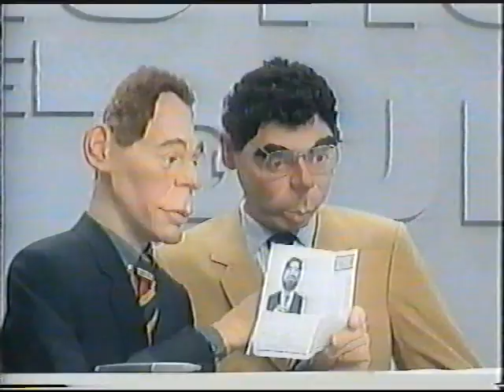30-05-1998 Canal Plus - La Semana del Guiñol.